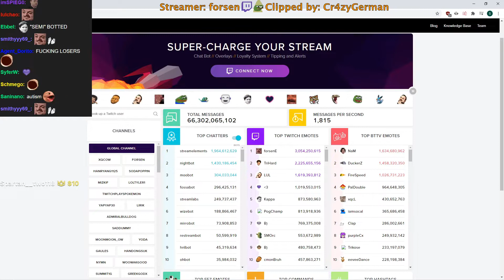SLIKER Apologises, Forsen is ALPHA? - GTA RP Highlights, GTA Moments Nopixel RP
SLIKER Apologises, forsen worst hitman ever 🤣 GTA RP HIGHLIGHTS - YOUR BEST CLIPS OF THE DAY + Twitch Chat!
GTA Online Moments NoPixel RP Highlights with xqc, forsen, pokelawls, Hasanabi and many more. all twitch links a bit further down.

In todays episode #5 of GTA RP HIGHLIGHTS are:
The Streamers in this Video are:

Will work on an intro in a bit and a channel banner. Drop me a comment if you can draw in Illustrator :)

📣 PSA: If you are in one of my videos and want the content to be removed, dont want to be included anymore in the future or the ad revenue from it please contact me - you can find the email in my about page on my channel. thank you ❗